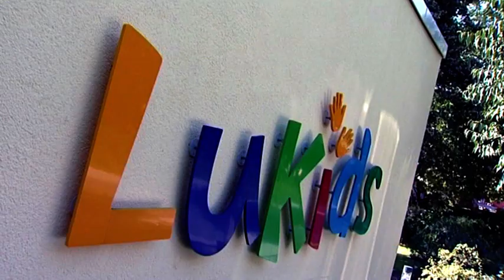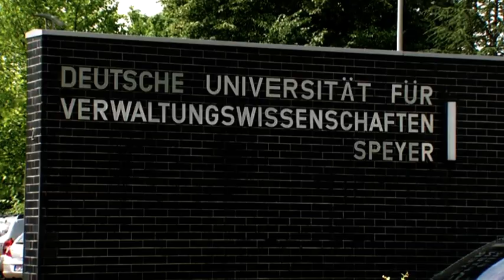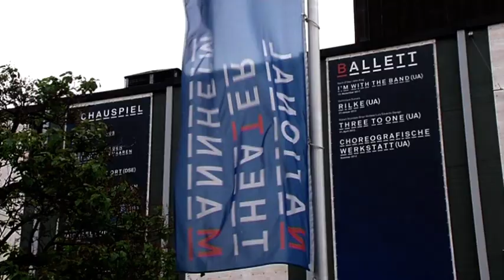Región Metropolitana Rhein-Neckar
La Región Metropolitana Rhein-Neckar1 se halla en el suroeste de Alemania en la confluencia de los tres Lander Baden-Wurttemberg, Hesse y Renania-Palatinado. En el centro geográfico de la región, con 2,4 millones de habitantes, están las ciudades Mannheim (330.000 habitantes), Ludwigshafen (169.000 habitantes) y Heidelberg (148.000 habitantes). Dichas ciudades están rodeadas de una estrecha red de 30 poblaciones medianas. Junto con las regiones lindantes, Fráncfort del Meno/Rhein-Main al norte y Karlsruhe/Stuttgart al sur, la Región Metropolitana Rhein-Neckar forma uno de los núcleos motrices en el corazón de Europa. La Región Metropolitana Rhein-Neckar es una de las zonas económico-empresariales más importantes de la República Federal de Alemania. En ella se concentran más de 134.000 empresas, tanto empresas multinacionales como PYMES familiares y empresas de nueva creación (start-ups). La elevada cuota de exportación del 58% demuestra la orientación internacional de estas empresas. Las industrias principales son: automoción, construcción de máquinas y plantas industriales, química, tecnología informática, biotecnología y ciencias de la vida, energía y medio ambiente, así como economía de cultura y creatividad. La región está perfectamente conectada a la infraestructura de la red de tráfico nacional y europea; ocho autopistas transcurren por ella. La estación principal de trenes de Mannheim es un nudo importante en la comunicación ferroviaria. El Aeropuerto Internacional de Fráncfort del Meno está a 30 minutos de Mannheim.